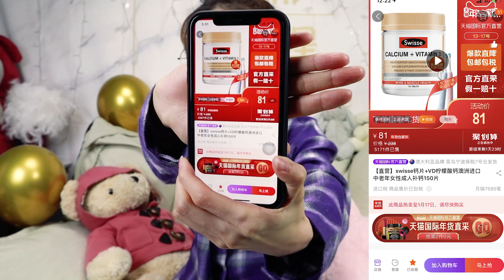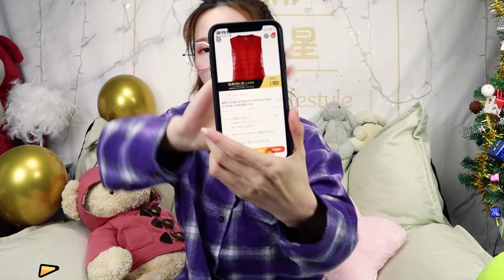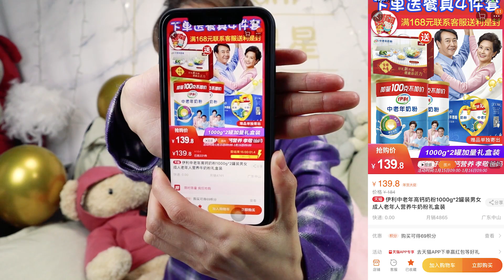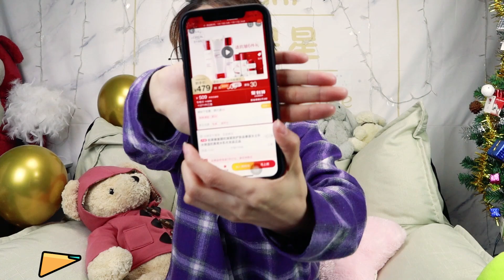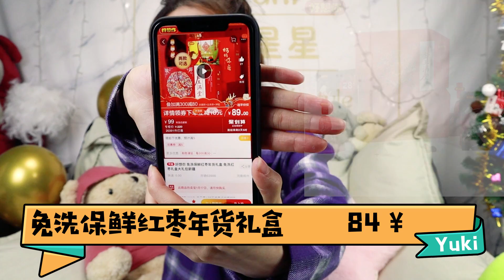淘寶年貨節種草特輯，過年送禮孝親禮物分享！新年禮物討長輩歡心！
有沒有每次都不知道回家過年帶些什麼禮物給長輩比較好呢？
有沒有每次帶的禮物都華而不實，被長輩說亂花錢？
這次給大家分享下我過年帶回家的禮物，供大家參考哦！~

Blackmores/澳佳寶 無腥味深海魚油400粒*2瓶 218

￥Wal3brfSxJf￥

湯臣倍健蛋白粉 600g*2罐 238

￥5VwYbrfi7q0￥

swisse鈣片+VD檸檬酸鈣150片 61

￥IHYUbrfRcBd￥

乳膠枕 68一隻

￥XNdhbrfizPU￥

電子血壓計 68

￥IHSMbrf8pM8￥

羽絨背心 送媽媽 129

￥qukSbrf8EPO￥

波司登羽絨背心 送奶奶 149

￥lCXHbrfjJkc￥

羽絨背心 送爸爸爺爺 89

￥eOazbrfkGUJ￥

輕薄羽絨服 238

￥CJ0jbrflaMz￥

伊利中老年高鈣奶粉1000g*2罐 139

￥a1CKbrflgEA￥

無糖精食品糕點零食 114

￥qRQ6brfOa9m￥

什錦糕點禮盒 53

￥oZVAbrfOgUb￥

歐萊雅復顏抗皺緊緻護膚品套裝 479

￥Nb6JbrfOibo￥

百草味堅果大禮包1612g/9袋 78

￥RdGlbrfm0T8￥

徐福記沙皇禮盒1516g

￥XUQwbrfmclL￥

好想你 免洗保鮮紅棗年貨禮盒 84

￥J6YObrfmK2E￥